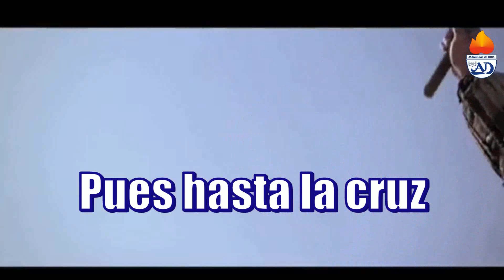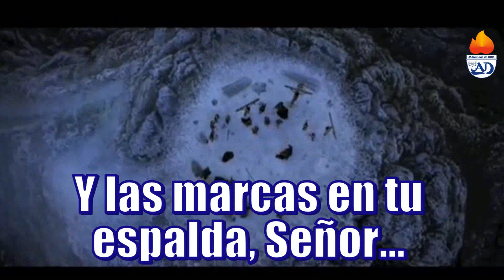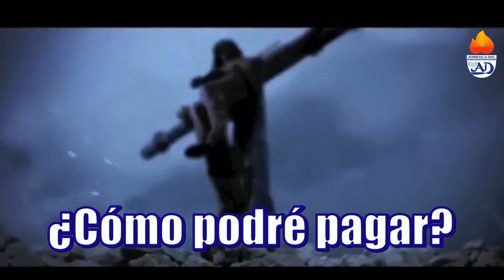Dejando tu Trono - ABEL ZAVALA & MIZAEL JIMENEZ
Esta canción nos hace ver que tanto amor tuvo Jesucristo para dejar el Trono y entregarse por amor por todos Nosotros...

Porque de tal manera amó Dios al mundo, que ha dado a su Hijo unigénito, para que todo aquel que en él cree, no se pierda, mas tenga vida eterna.           (Juan. 3:16)